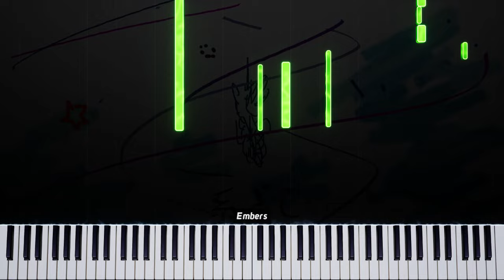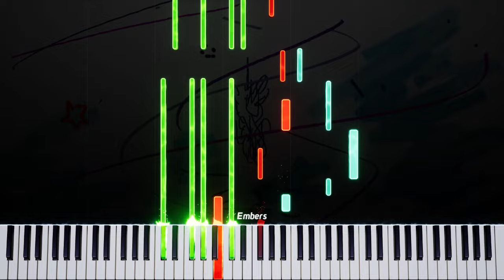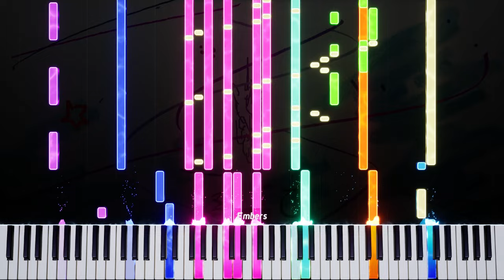系ぎて (piano)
[maimai] rintaro soma - 系ぎて